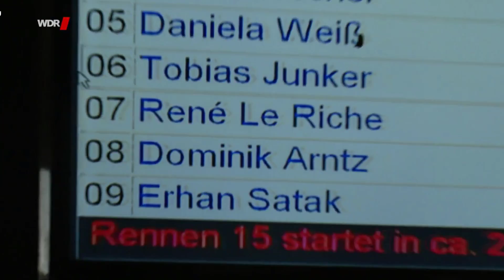Neulich im Fernsehen...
Im Rahmen der Fernsehsendung "Hier und Heute" und in der Rubrik "Zeitreise" durfte Dominik dem Reporter das Kartfahren ein wenig näher bringen...